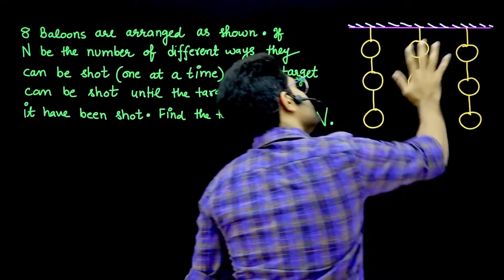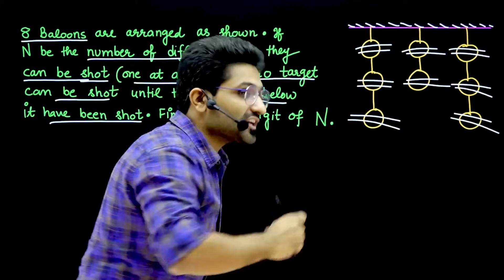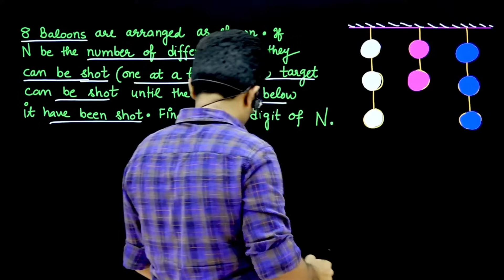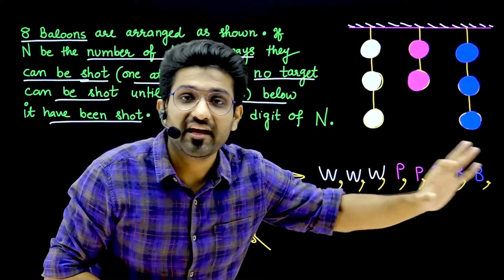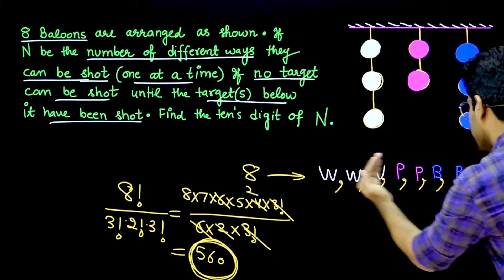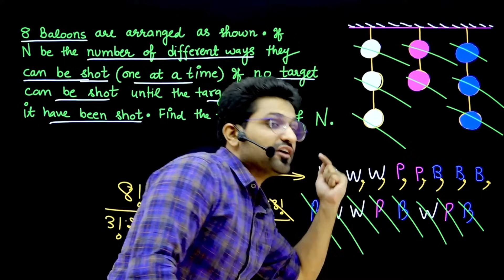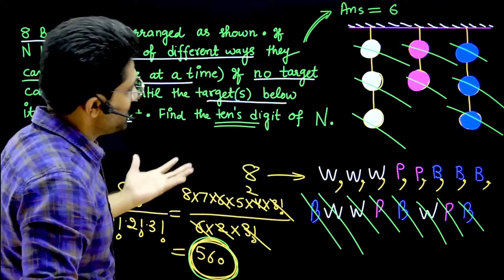Balloon Problem From Black Book | JEE Main and JEE Advanced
This is an interesting permutation and combination question from the Black Book for JEE Mains and Advanced.

You can also expect this or similar JEE Maths questions in JEE Advanced exam.

The question reads:-

8 balloons are arranged as shown. If N be the number of different way they can be shot (one at time) if no target can be shot until the target(s) below it have been shot. Find the ten's digit of N.

Can you solve this JEE level question from the Black Book?

Give it an attempt to solve yourself.

If you are not able to solve it, stay with us during the course of this video and you'll learn the solution and important concepts.